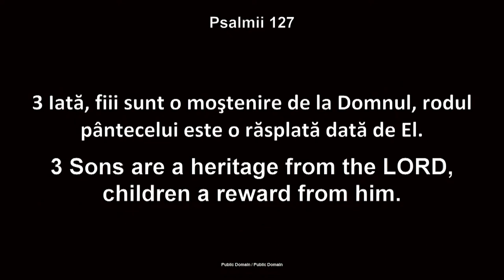Luigi Mițoi - 4 aspecte importante din viața unui om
Biserica Betania Chicago - mesaj rostit de pastorul Luigi Mițoi, în data de 16 octombrie 2022. Predici pentru vremuri grele